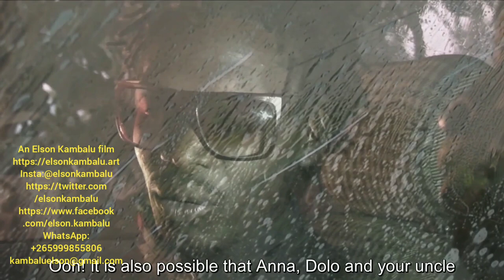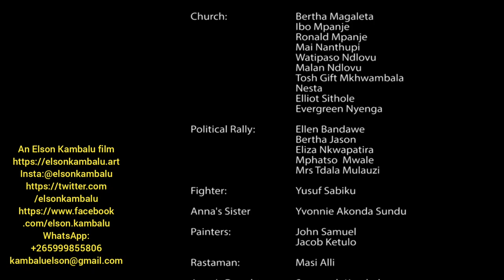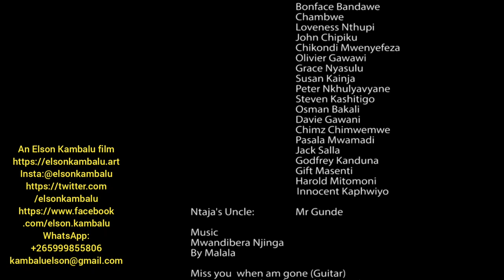Mlandu Wa Njinga/ The case of a bicycle movie PART4, An Elson Kambalu movie@elsonkambalu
Written and directed by Elson Kambalu, Ntaja is released from prison after 8 years. He then goes back home and begins to search for his lost lover